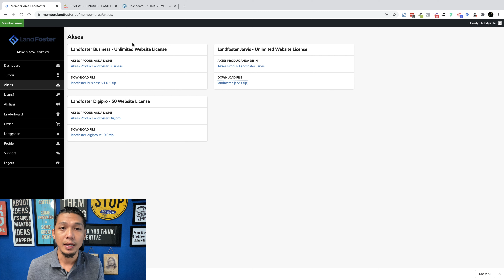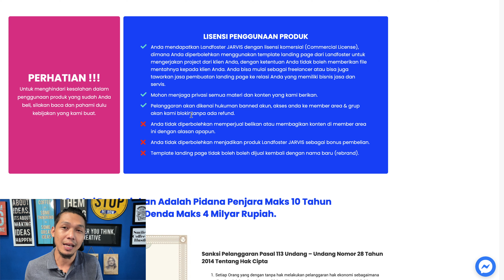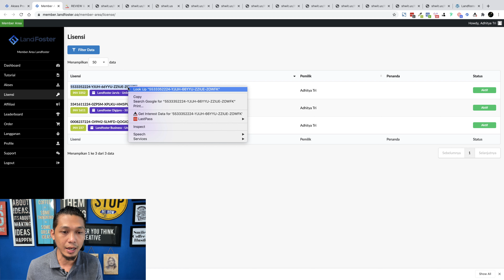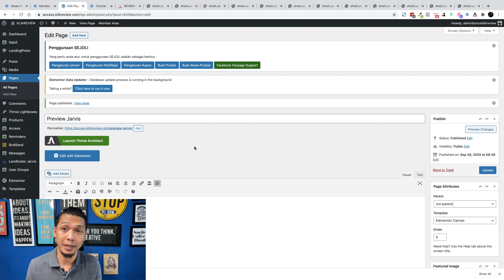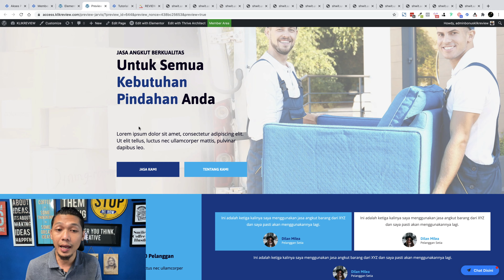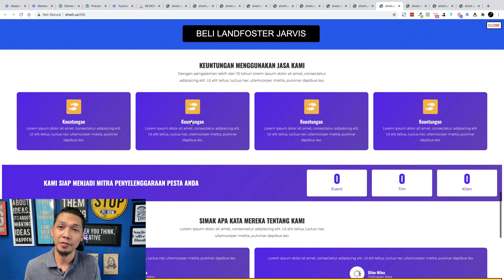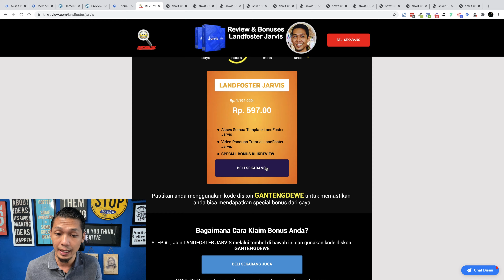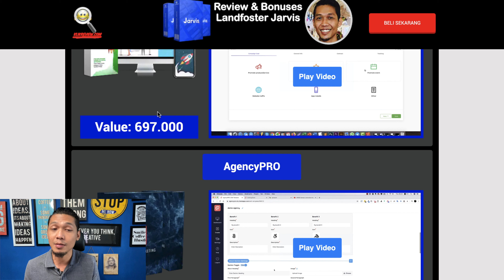Solusi Bikin Website Jasa atau Servis Kekinian